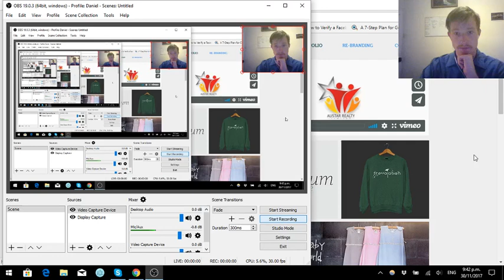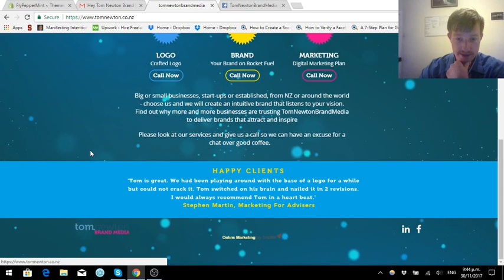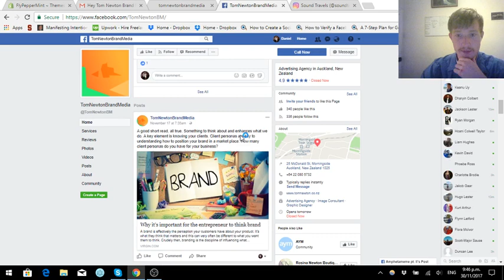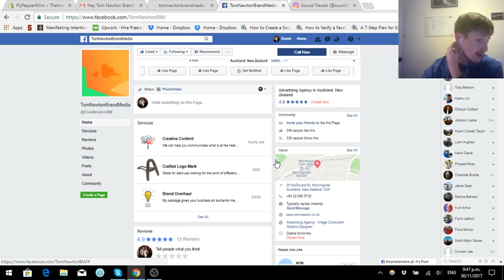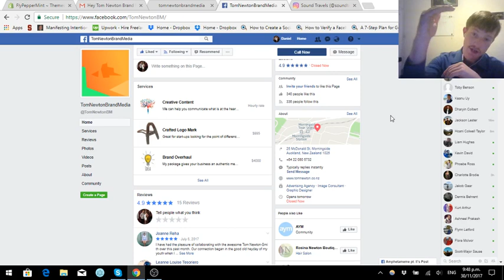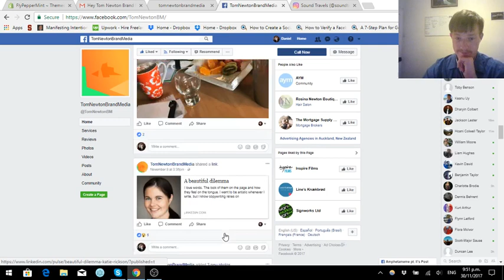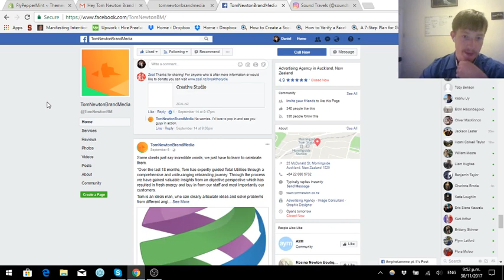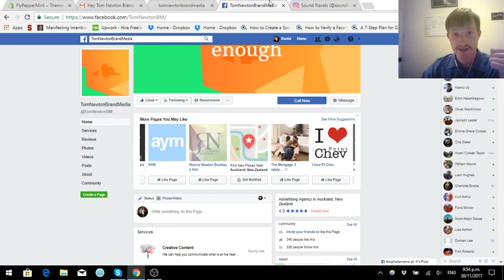Tom Newton Brand Media